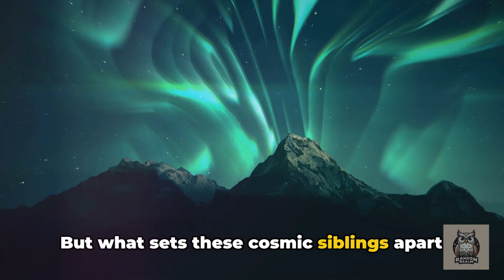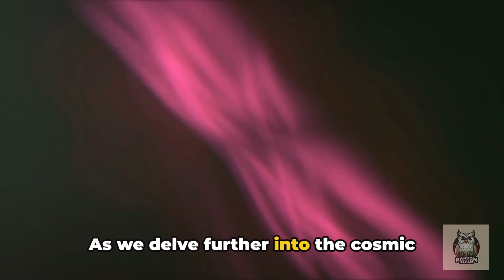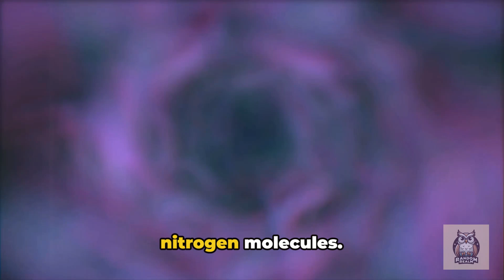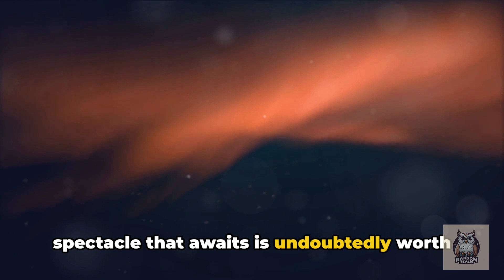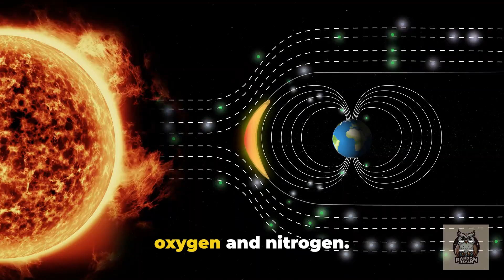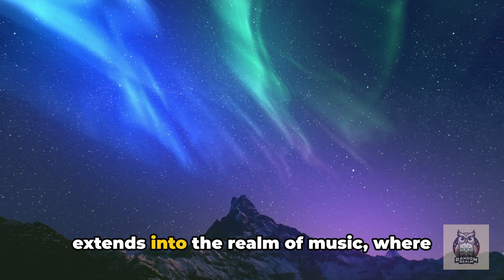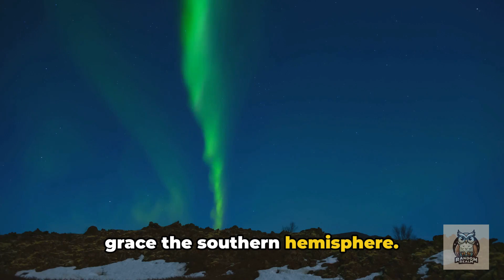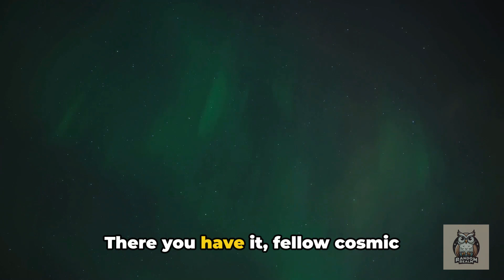Unveiling Nature's Most Dazzling Light Show!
Embark on a journey through the celestial wonderland of the Aurora Borealis in this breathtaking video experience. Join us as we venture into the remote regions where the Northern Lights dance across the night sky with unparalleled beauty and grace.

In this visually stunning footage, witness the vibrant hues of green, purple, and pink as they shimmer and weave their way through the darkness, creating a spectacle that is truly awe-inspiring. Through expertly captured time-lapse sequences and immersive cinematography, you'll feel as though you're standing beneath the shimmering curtains of light yourself.